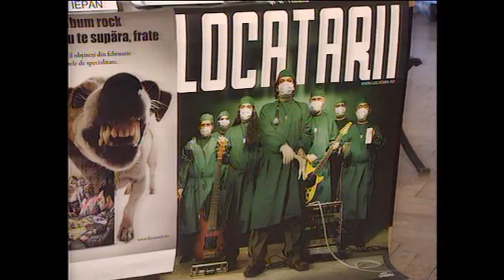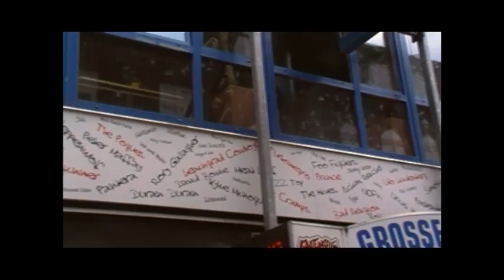Poveşti cu cântec din diaspora: Octavian Iepan (Hamburg, Germania) şi melodiile dedicate Revoluţiei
Chitarist în mai multe formaţii rock timişorene, între care Metamorf, Progresiv TM şi Cargo, Tavi Iepan a emigrat în 1988 în Germania, stabilindu-se la Hamburg. A putut astfel să rămână şi profesional în muzică, lucrând atât în occident cât şi în România. Şi de fiecare dată când a născut un proiect acasă, a chemat alături alţi muzicieni emigraţi. După mai puţin cunoscutele Sector şi Flying Wood, Locatarii a dat lovitura, pentru a fi înlocuit de grupul Rezident Ex, cea mai importantă realizare a timişoreanului, cucerind topurile şi marile scene româneşti de la primul concert. O menţiune specială pentru melodiile dedicate Revoluţiei Române, prima fiind lansată la Radio Europa Liberă imediat după ce ne-am luat raţia de libertate.